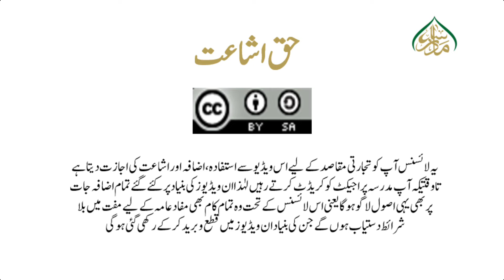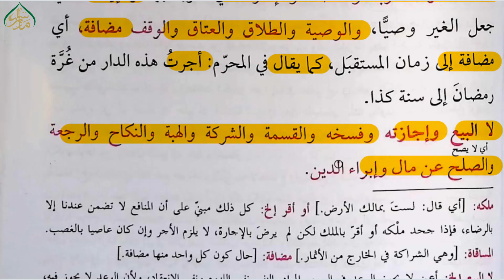226 مغصوب منہ اور غاصب میں عقد اجارہ